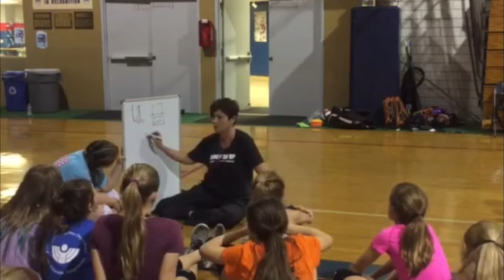Volleyball - You & One - Teaching Communication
Teaching players to talk!  Oh what a challenge!! From the mouths of babes - let’s hear how these young (5th-8th graders) share their insight on taking care of ONE teammate!

Implement the You & One concept into your practices and grow!

where you’ll find my top five!